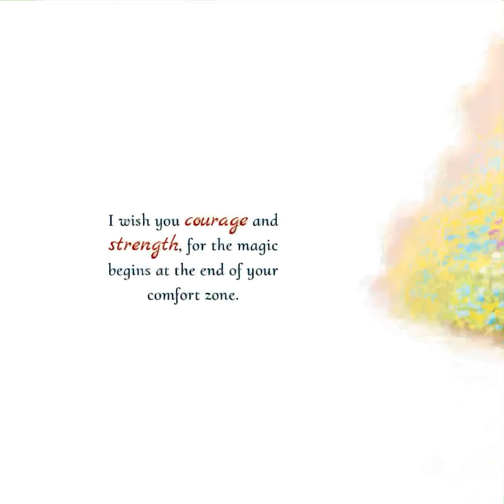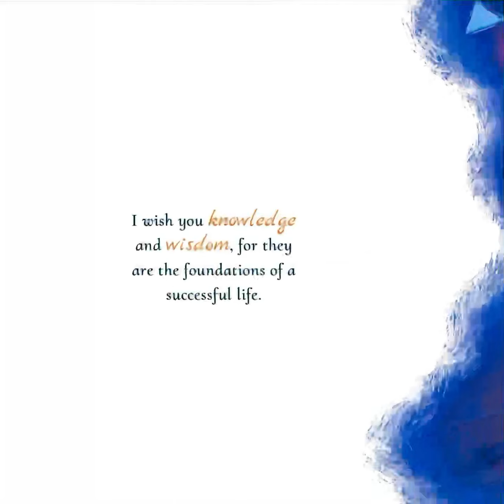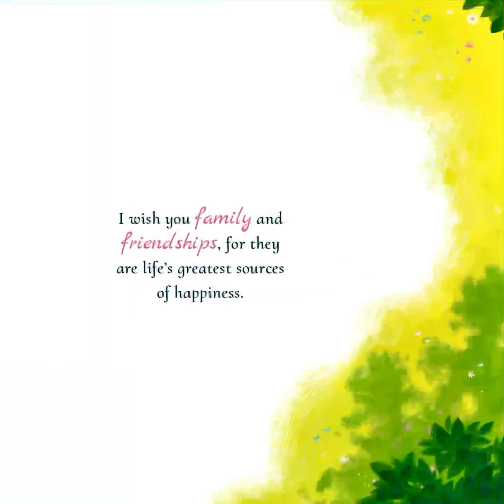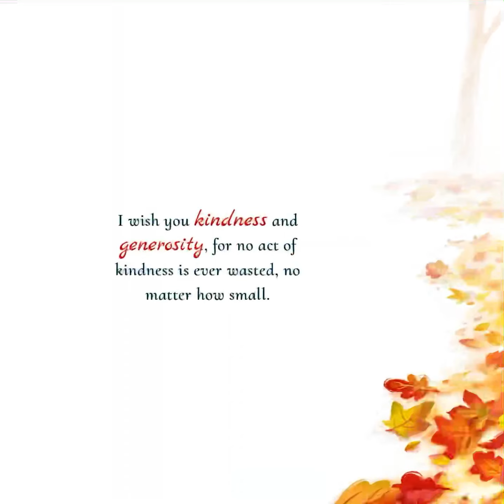😊 Kids Book Read Aloud 😊 I Wish You Happiness by Michael Wong [ READ ALONG VIDEO ]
Hi friends! 😊 Listen and follow along as K reads aloud I Wish You Happiness by Michael Wong ( ages 3 - 8 ). Every weekday, we will read aloud a new kids book.

I Wish You Happiness was illustrated by Ann Baratashvili. This book was published by Picco Puppy in 2020. Join us tomorrow to hear a new kids book read aloud by K!